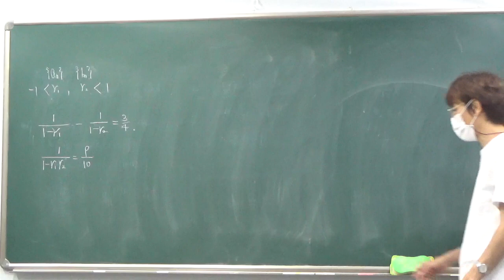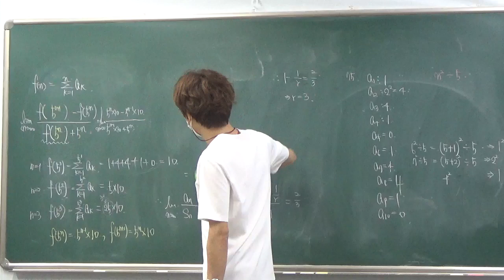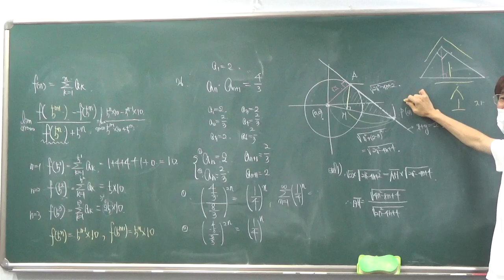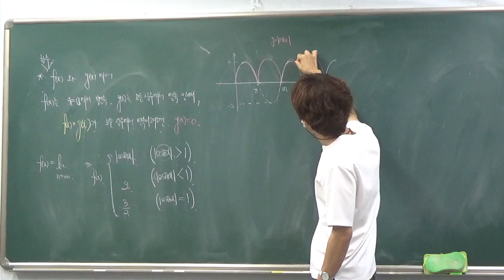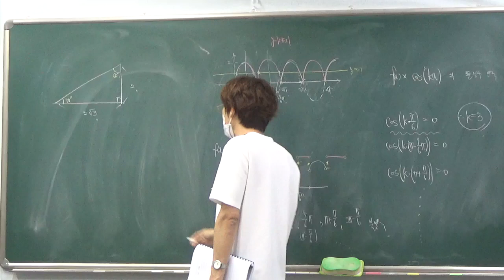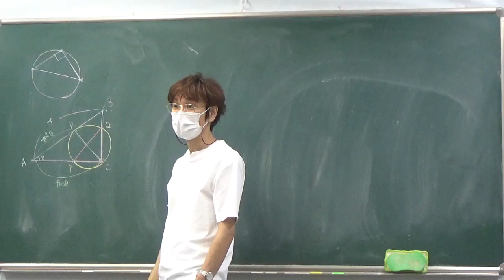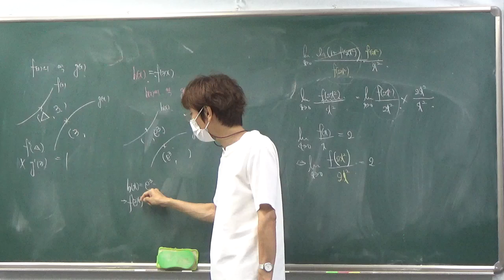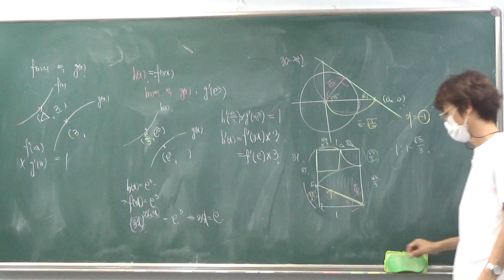고3 - 2반 미적분 8월 16일 수요일 배성우선생님